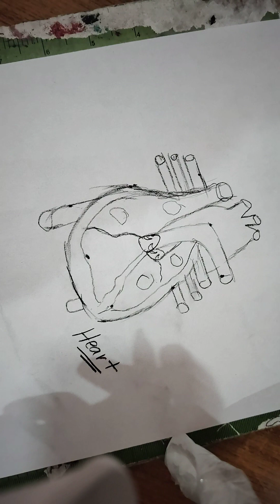human heart ruff sketch